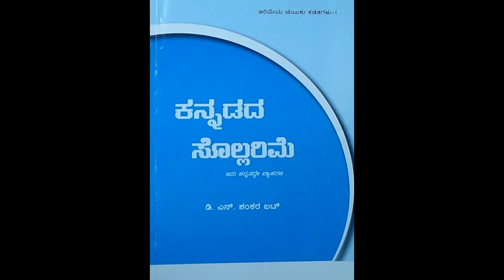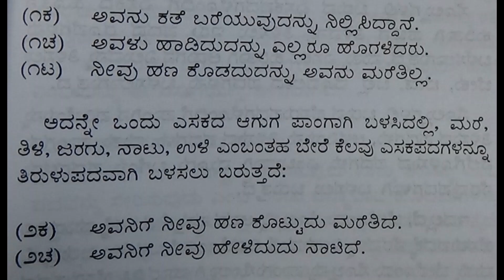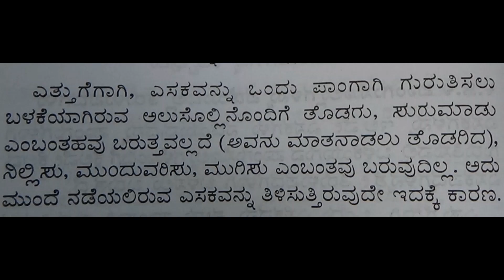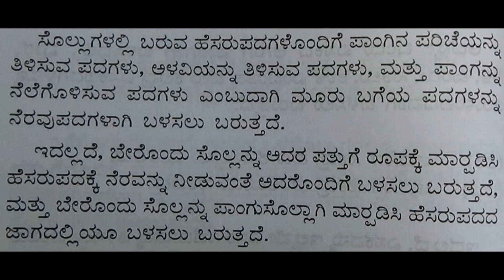17 : KANNADADA SOLLARIME : DNS BHAT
My father, Prof. D.N.S.Bhat is a famous linguist who has received many awards like Pampa Prashasti, Nadoja award, Kannada Rajyotsava award, Samba Joshi award, etc. Today, I will be reading one of his books KANNADADA SOLLARIME.